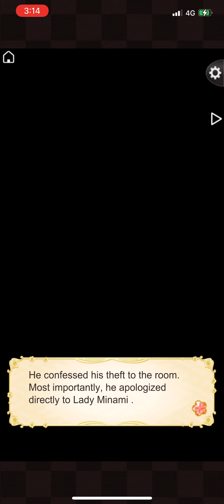Ikémen Sengoku En Mitsunari Ishida POV ep.5/1